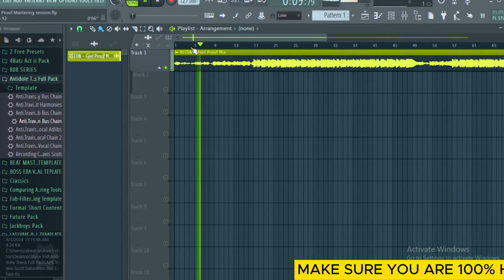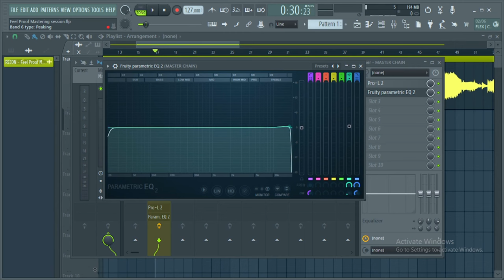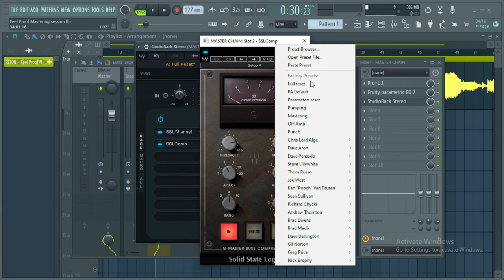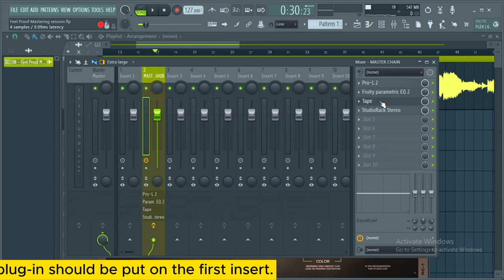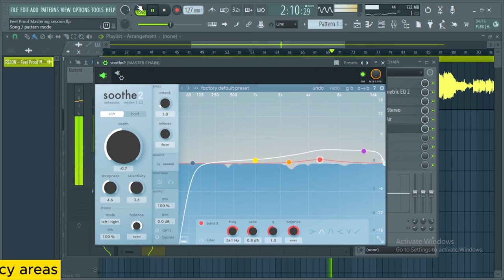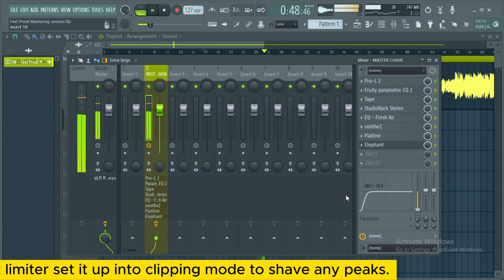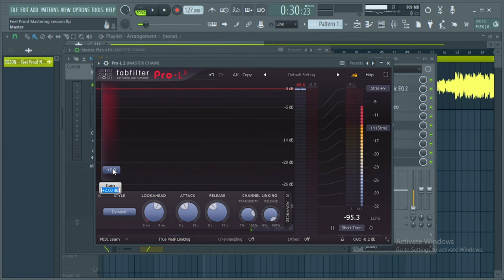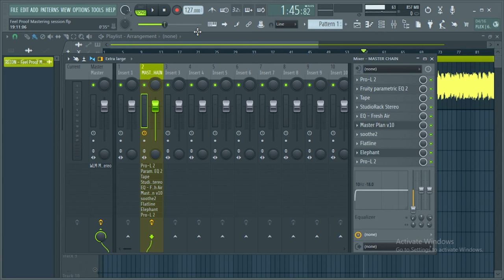Mastering Music ! NO Distortion Just Industry Loudness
Creating A Loud Mastering Chain From Start To Finish !

Did you know you could get every vocal mix sounding pro and radio ready in your bedroom studio working with me ! Just hit me up let me get your master track radio ready you worry about being creative in your bedroom my friend.

Big names i produced for LokiSkhandaWorld - PDot O - Lwa Ndlunkulu - PA Fakaloice - Gaba

Latest Music Mixed & Mastered By Mad Lopher

BIO

Mad Lopher is a one stop musical genius. The rapper, singer and producer has been consistently carving his name in the music industry with a direct intent to take over.
Mad Lopher has been rapping and making beats from the age of 12. Trough an impressive mixtape run he was able to create his own distinctive sound. His vocal tone complements his catchy melodic verses and hooks which sets him apart from his peers. He also showcases strong stage presence delivering soulful lyrical content with trap elements.